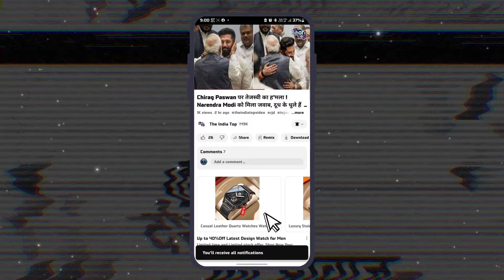Chirag के करीबी पर Tejashwi का खुलासा, NEET Paper Leak मा'मले में मास्टरमाइंड Sanjeev Mukhiya की...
Chirag के करीबी पर Tejashwi का खुलासा, NEET Paper Leak मा'मले में मास्टरमाइंड Sanjeev Mukhiya की पत्नी LJP.R की नेत्री!